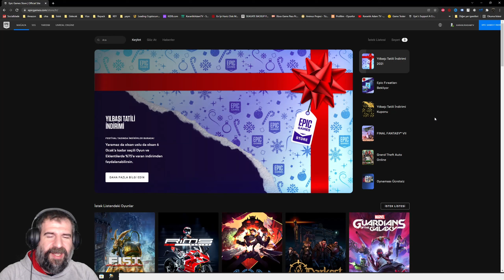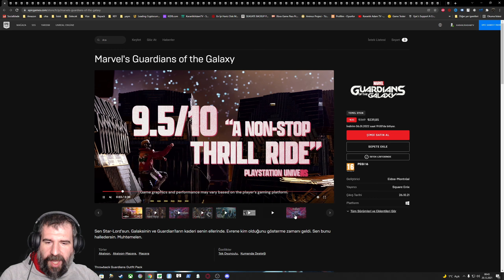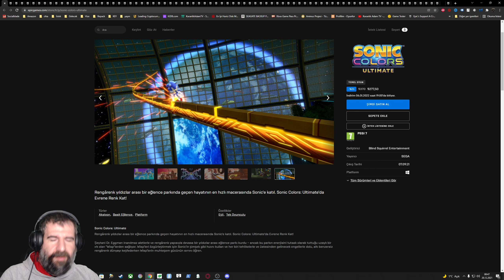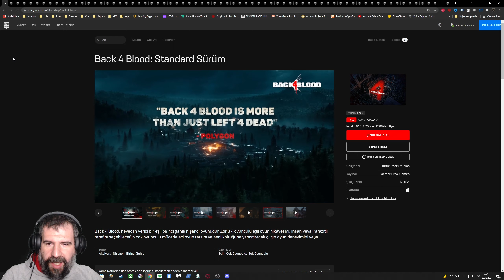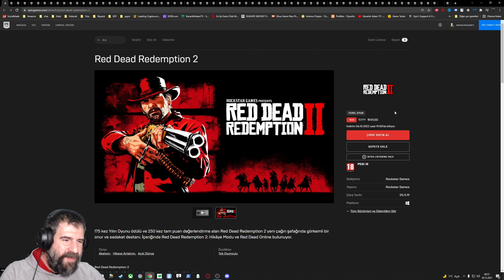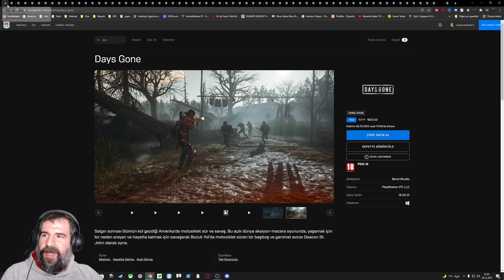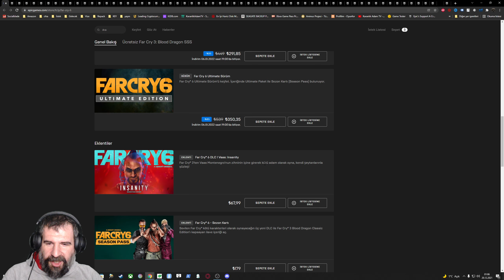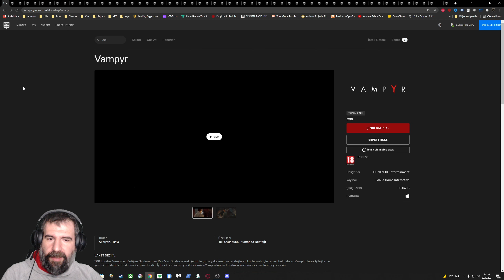EPIC GAMES YILBAŞI İNDİRİMİ KUPON KULLANIMINA UYGUN OYUNLAR BÖLÜM 1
Canlı yayınlara Twitch platformunda başladım dostlar, herkesi bekliyorum.

Selamlar, aramıza hoş geldin! Bu kanal iyi ve hoş vakit geçirmek, muhabbet etmek, paylaşmak ve en önemlisi eğlenmek için var. Eğlenmek derken tabi ki konumuz oyun. Yeni veya eski oyunlar, küçük veya büyük yapımlar, A+ veya indie oyunlar hepsi ama hepsi burada mevcut. Oyun olsun yeter ayrım yapmıyoruz. Seni de aramızda görmekten memnun oluruz.

kupon kullanımına uygun oyunlar bölüm 1